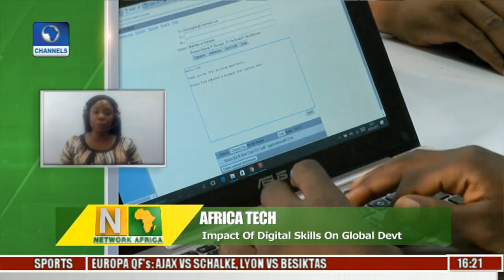Africa Tech: Impact Of Digital Skills On Global Devt.